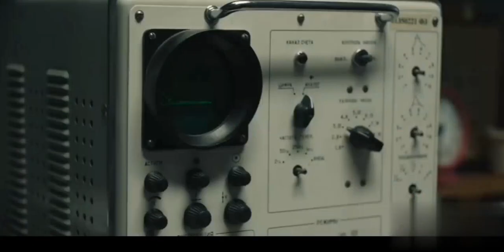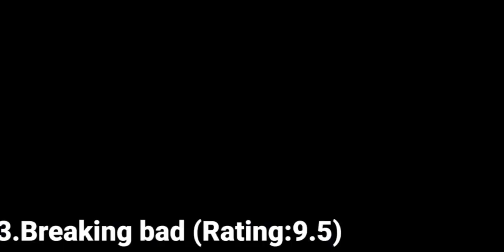തീർച്ചയായും നിങൾ കണ്ടിരിക്കേണ്ട TOP 5 സീരീസുകൾ Must watch Hollywood series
mustwatchseries NCS baground music